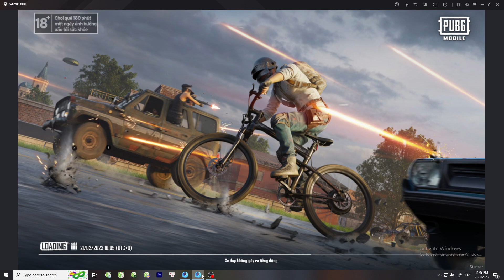So let's cherish our democracy with pride #05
Loc Nguyen